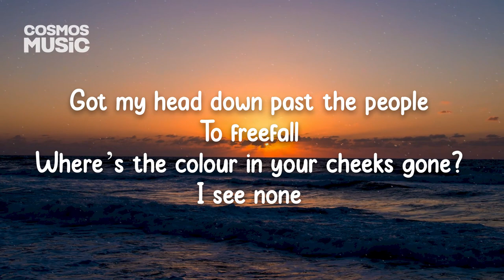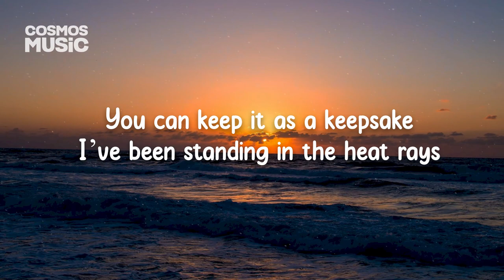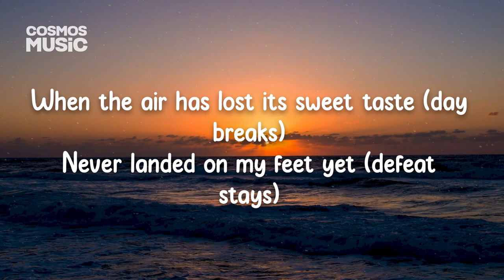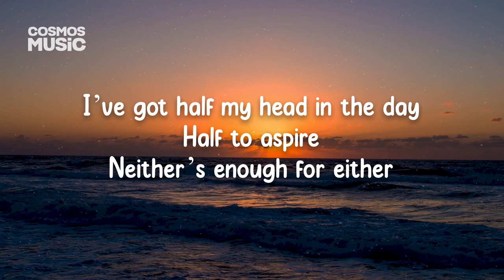"Weekdays" by George Gretton (Lyrics) // Indie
"If you can't convince them, confuse them."

Lyrics:

Is it soon enough to leave yet?
‘Cause I’m fleeting while I sleepwalk
Got my head down past the people
To freefall
Where’s the colour in your cheeks gone?
I see none
I’ve got half a heart for the day
Half to
aspire
Neither’s enough to get somewhere
I’m running out of weeks, yeah
I’m falling out of reach, yeah
Just holding on to week days and weak
ways
Incomplete days
Got to get some sleep saved
Jus
t holding on to week days and weak
ways
Incomplete days
You can keep it as a keepsake
I’ve been standing in the heat rays
When the air has lost its sweet taste (day
breaks)
Never landed on my feet yet (defeat
stays)
I’ve got
half my head in the day
Half to aspire
Neither’s enough for either
ways
Incomplete days
I’m
falling out of reach, yeah
ways
Incomplete days